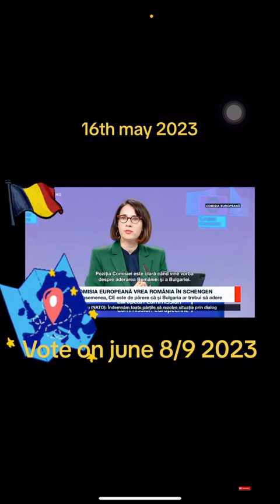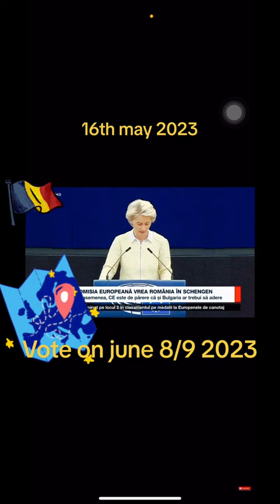Romania 🇹🇩 and Bulgarian join Schengen Area letest news 📰